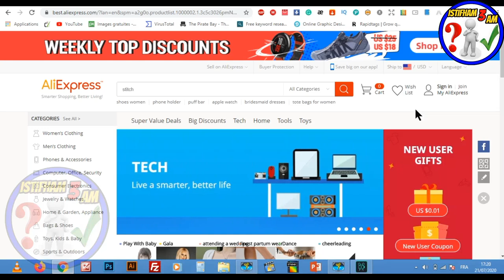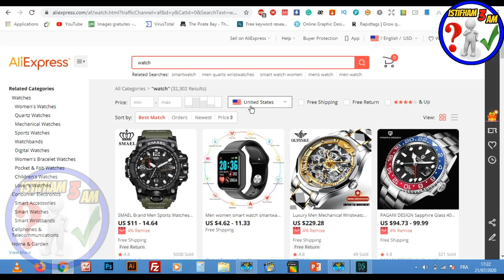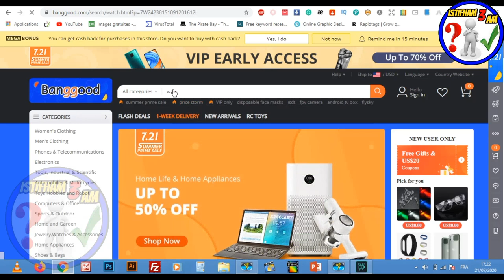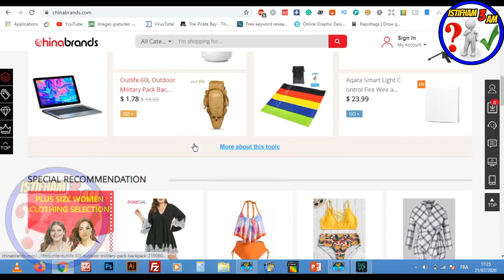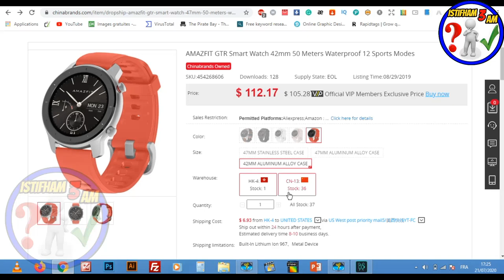تلات بدائل ستغنيك عن امازون ومشاكلها وستزيد من مبيعاتك كدروبشبر على ايباي و شوبيفاي 2020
بالنسبة للكثيرين منا الذين اعتادوا على شراء المنتجات أونلاين، قد يبدو أنه لا يوجد بديل حقيقي عن موقع Amazon حيث أصبح رمزا للتجارة الإلكترونية بأكثر الطرق قوة. بلا شك ، يقدم هذا الموقع الرائد مجموعة قوية من البضائع إلى جانب أفضل تجربة للمستخدم ، والأسعار ، وسياسة الشحن والعودة. ناهيك عن اشتراك أمازون برايم والكثير من الميزات السبّاقة التي تجعل منه الأول بلا منازع.
ومع ذلك ، فالحقيقة هي أن هناك العديد من المتاجر عبر الإنترنت التي لا تتطابق مع أمازون فقط من حيث الحجم والعروض ، ولكن أيضًا من جهة تجربة العملاء السلسة.
لذلك إذا كنت راغباً بتجربة مواقع شراء اونلاين أخرى غير أمازون تحقق من هذه القائمة المفيدة لمواقع التجارة الإلكترونية التي تقدم لك ربما عروضاً مختلفة وتجربة أخرى.
لدعم القناة يرجى الضغط  على زر الأشتراك  :
shorturl.at/txzS5
للإستفسارات والأسئلة بإمكانكم التواصل معي على هذه الحسابات :